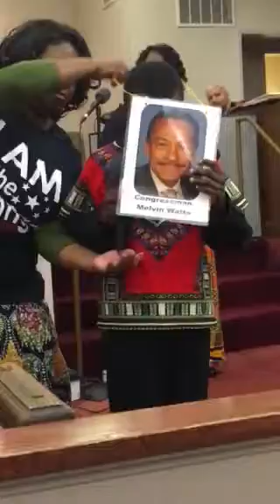Chosen Children’s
Calvary Christian Church of the Apostolic Faith